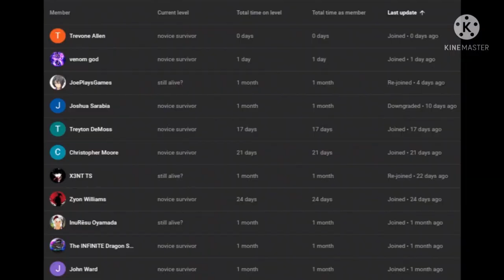what if deku was in armed girls machiavellsm part 3